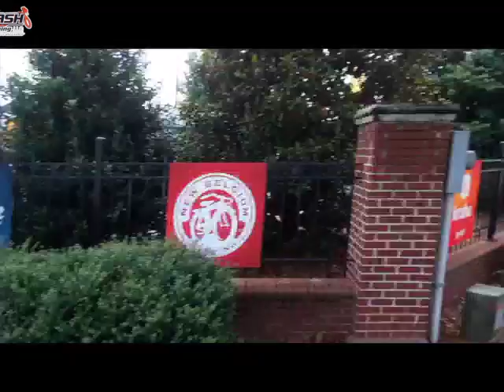4 & 6 Year Old Pit Bulls "Maya & Thor" Before/After Video | Two Dog Training